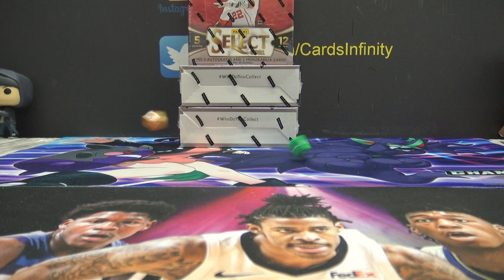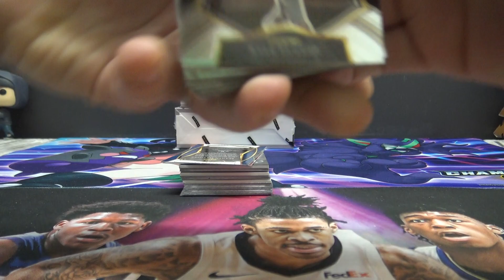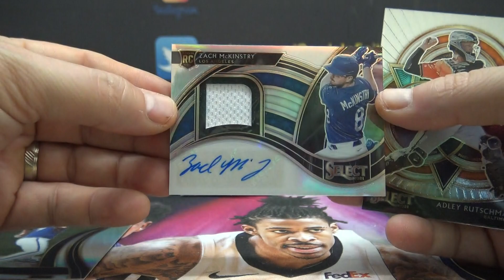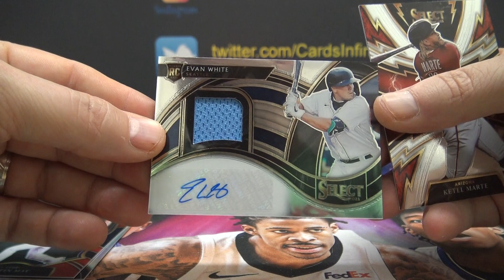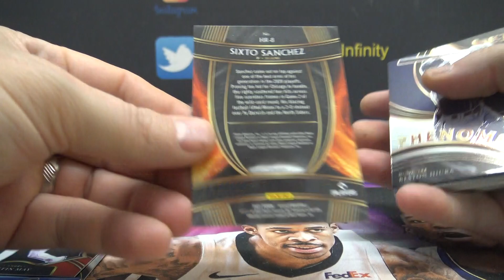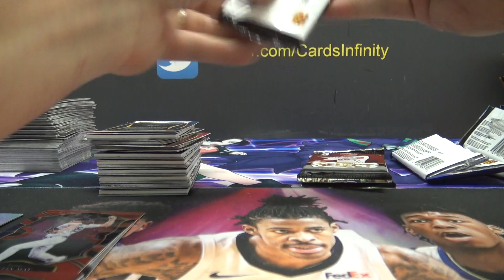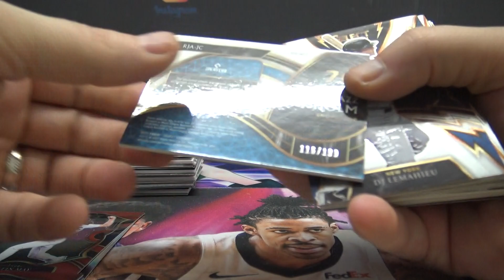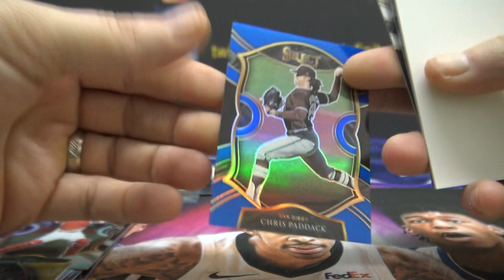2021 Panini Select MLB Baseball 3 Box Break